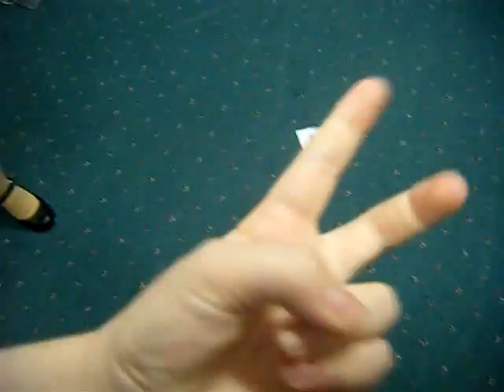Backstage Adventure Part 4: Trevor is a Celeberty!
Haha wow little kids are. yeah you missed the first part of the story, but he has to change clothes and here is what happens when you preform in front of a school and good to the bathroom to change haha!! hope you like it!